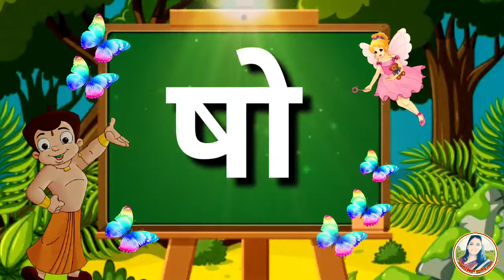ष ची चौदाखडी। इयत्ता पहिली साठी उपयुक्त video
धन्यवाद..

🔹 *Likeकरा* 👍
🔹  *Share करा*🔁